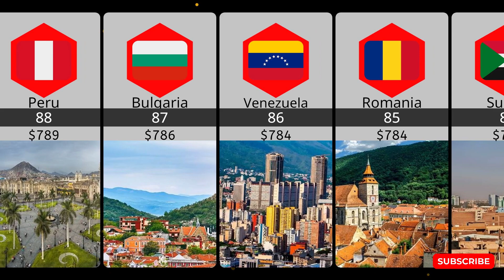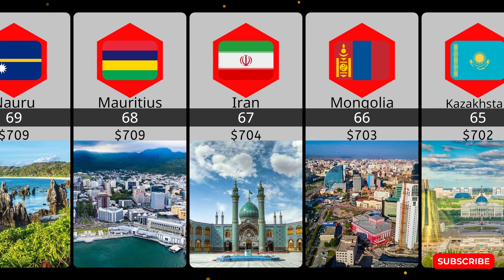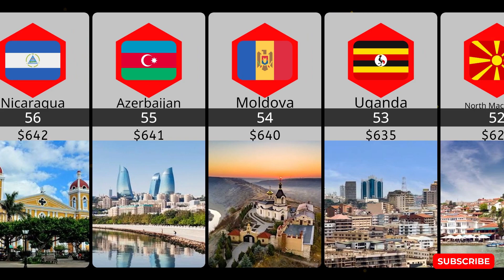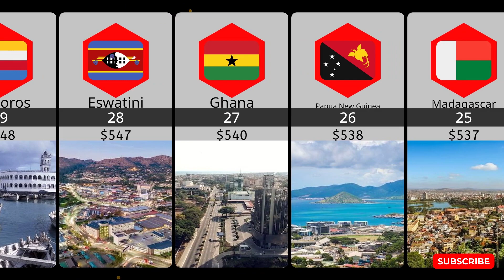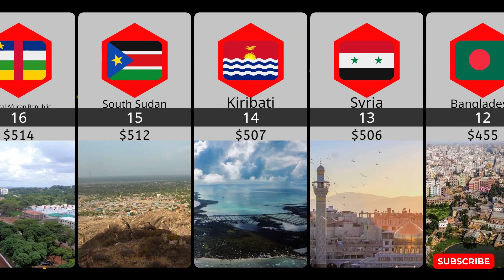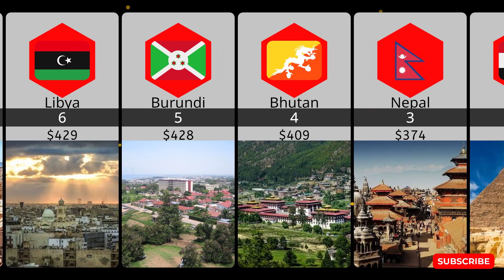Cheapest Countries In The World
Welcome to our travel-focused channel! In this exciting video, we're taking you on a journey to explore the most budget-friendly destinations in the world.

If you found this video helpful, share it with your fellow travelers.